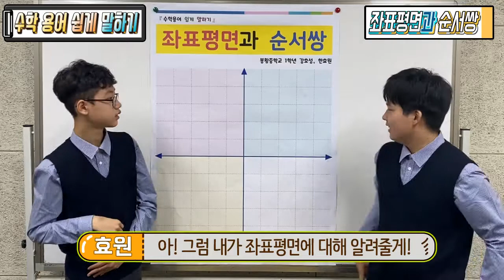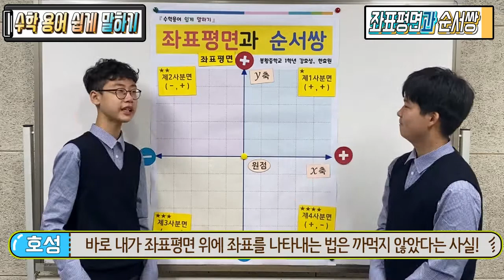2020 수학용어 쉽게 말하기대회 중등부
★주제: 순서쌍과 좌표평면
★학교명: 봉황중학교
★학생 성명: 강O성, 한O원